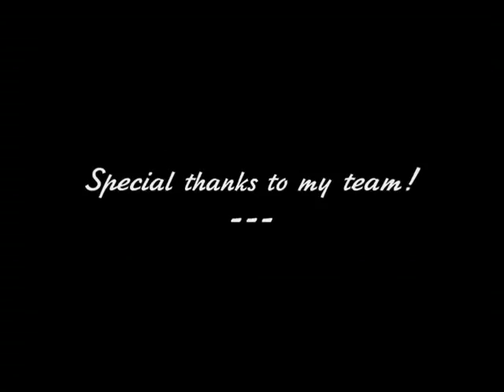Momchil (Sampler 2008)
Just another video :) Hope you'll like it ;)